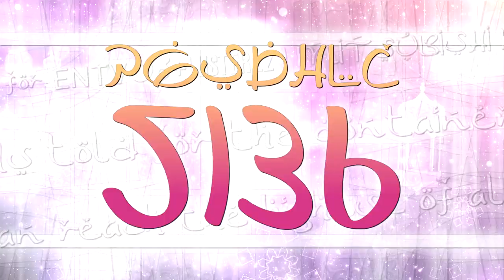PGSDHLC5136's "Shaumy 1.5" Intro Graphic (13.06.2024/Default)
After the Filipino Independence Day, be ready for the upcoming logo series returning 3 years later...

I am introducing Shaumy 1.5, the official sequel of the original Shaumy logo I made in June 2021!

Its audio is maybe Abu Dhabi TV Ramadan №3 (2022).

and all of Elianoor's logos and contents